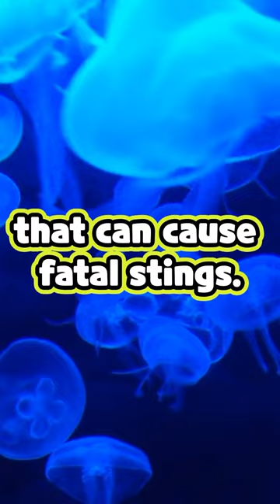🌟5 Predators You Don’t Want to Encounter in the Wild🐊🐅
Dive into the depths of the ocean as we uncover the top five most dangerous predators lurking beneath the waves. From stealthy sharks to venomous jellyfish, these marine creatures command respect and evoke fear with their lethal capabilities. Join us on an adrenaline-filled journey as we explore the dangers of the deep and learn what it takes to survive in their domain. 🌊🦈